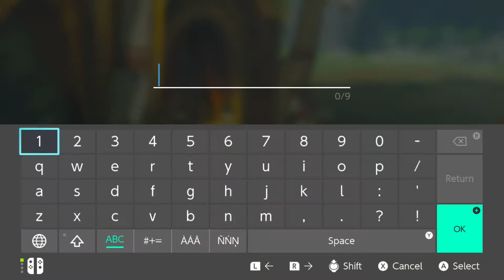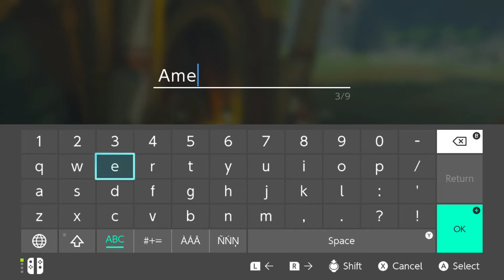The Legend of Zelda: Breath of the Wild | Part 41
Here I do the last few things I can find, including taming the Giant Horse (Ganondorf's horse), finding the Great Horse Fairy, and fighting a Stalnox, which I hadn't managed to run into before now.